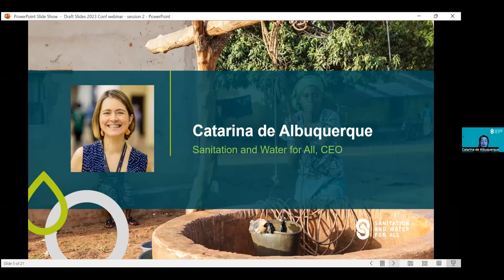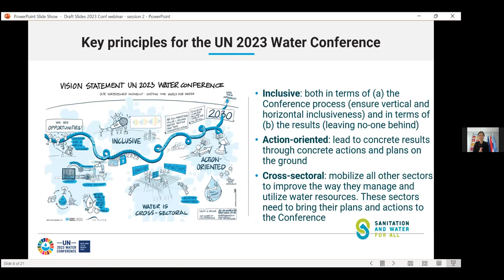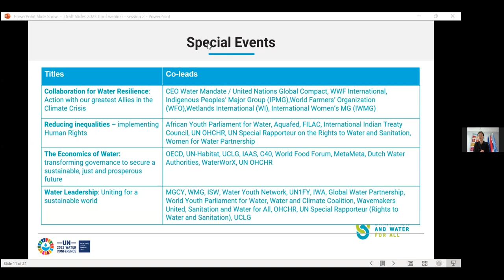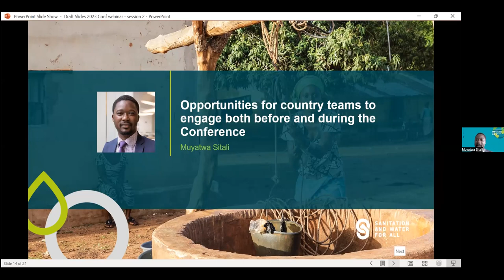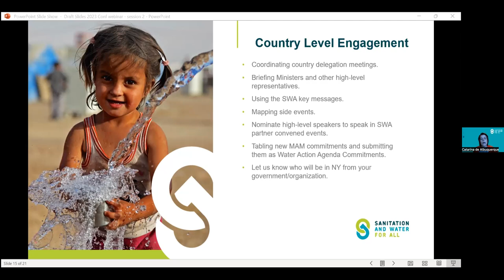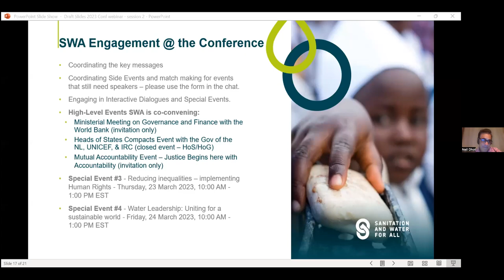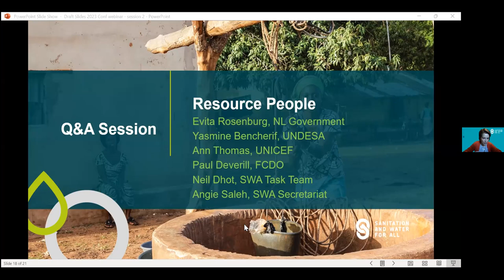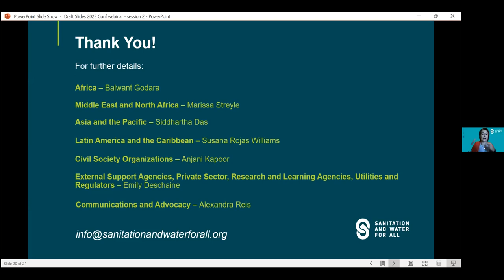Preparation for the UN 2023 Water Conference l Session 2 l ENGLISH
This webinar was an opportunity to provide information to SWA partners (especially country-level partners) on the main opportunities for engagement at the Conference and around its events. With speakers and resource people from the Government of the Netherlands, UNDESA, WHO and UNICEF, as well as the SWA Secretariat, the webinar provided a chance for partners to ask questions about SWA’s role, exchange information on which side events are confirmed and provide a chance for partners to find out who will be in New York to plan for side meetings and future collaborations.